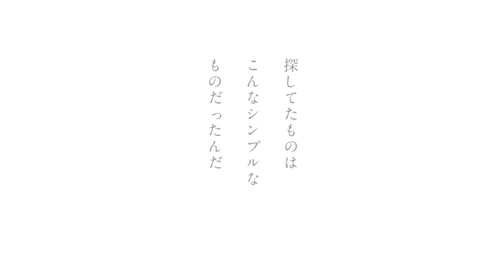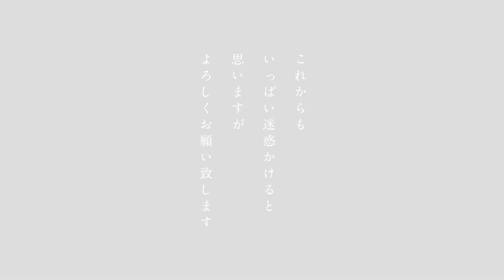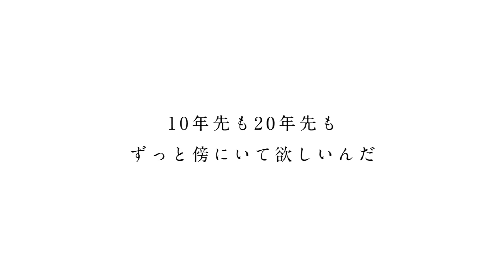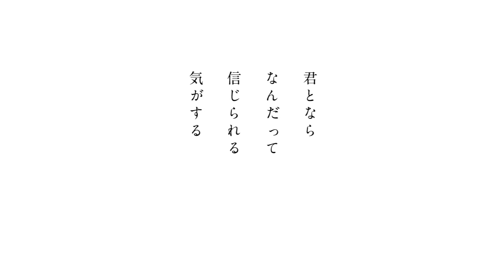プロフィールムービー【結婚式】結婚式のプロフィールムービー Mr.chirdren - simpleにのせて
結婚式のプロフィールムービーのご依頼なら、京都エタニティへ

こちらのプロフィールムービーはミスチルの大人気楽曲simpleに合わせて作成したプロフィールムービーです。
リズムにも合わせ、要所には歌詞を引用しております。
一度このプロフィールムービーをご覧下さい。

使用写真枚数は70枚です。（短い表示のものも含む）
ミスチルの好きなカップルの方にはおススメのプロフィールムービーです。
結婚式で列席者の皆さんに向けて、お二人の決意を表明するようなプロフィールムービーです。

★Mr.children「simple」プロフィールムービー をご使用いただいたお客様の声★

【桜様の声】
 夫婦ともどもミスチルが好きで、写真1枚1枚にコメントが入れれるのが気に入り、プロフィールムービーはMr.children「simple」にさせていただきました。途中歌詞や名前が入ったりして構成がしっかり組まれているので、かなりクオリティ高いと思います^^写真コメントを考えるのは意外と大変でしたが、楽しかったです。大好きなミスチルでムービーを作れたこと、一生の思い出です。大切にしたいと思います。

【Saaya様の声】
 新郎がミスチルのファンで、ライブを一緒に行ったことがきっかけで私もファンになりました。京都エタニティさんでMr.Children 「simple」のムービーを見つけることができて嬉しかったです。写真がたくさん使えて、その分メッセージも多かったので時間がかかってしまったのですが、当時の思い出話をしながらできたので、プロフィールムービーの準備も楽しくすることができました^^

【ミスター様の声】
この度は、私たちのプロフィールムービー simple を作って頂きありがとうございました。
私は、学生の頃からミスチルの大ファンで、ミスチルの楽曲を聞くと当時の思い出などがよみがえって来るほどです。嫁さんとの出会いもミスチルのイベントでしたので夫婦共々、ミスチル共々人生を歩んで(笑)来たと言っても過言ではありません。ですので感動するムービーは他にもあるかとはおもうのですが、私たち夫婦は、結婚式当日に、こちらのプロフィールムービー simpleが上映されると思い出が溢れて涙を流してしまうほど感動してしまいました。人生の宝とも言えるムービーを作って頂き本当に感謝しています。

【ロードバイク様の声】
 京都エタニティさんで制作されているプロフィールムービーsimpleのMr.childrenの歌詞が自分たちと重なり、
曲に思い出をのせたい思いで注文しました。
結婚式当日、ゆっくり時間をとっていた歓談タイムでムービーが話題のきっかけとなり
ゲストの方々と人生の話で盛り上がり、深く濃い時間が過ごせました。感謝しております。

【ゆかり様の声】
せっかくプロフィールムービーを作るなら、ドラマチックな感じにしたいと思い色々と探していた時にエタニティさんの Mr.childrenの「simple」を使ったムービーを見つけました。写真とコメントのみって感じではなく、2人の物語を表現している構成がとても気に入りました。
普通のプロフィールムービーでは物足りないというカップルには是非オススメしたいです。メッセージが縦と横ってのもおもしろいですね。

【クルミ様の声】
京都エタニティさんにお手伝いしていただいたおかげで、素敵な結婚式を無事に終える事ができました。ありがとうございました。
サンプルムービーでプロフィールムービーを探していたら Mr.children simple 見つけて「これにしたい！」っとすぐに思い、すぐに決めました。
初めてのことばかりで不安だったんですけど、最初から最後まで親切な対応ですごく心強かったです。

【秋田県のこまち様の声】
私と新郎はMr.childrenの大ファンで、一緒にライブに行っているうちに交際をはじめました。結婚式をするときは絶対ミスチルでプロフィールムービーを作りたい！と思っていたときに、京都エタニティさんのプロフィールムービー「Mr.children simple」を見つけたんです。
私たちにとってもsimpleという曲はとても思い出深いので、こんな素敵なムービーに出会えたことに感謝です。素敵なムービーを有難うございました。